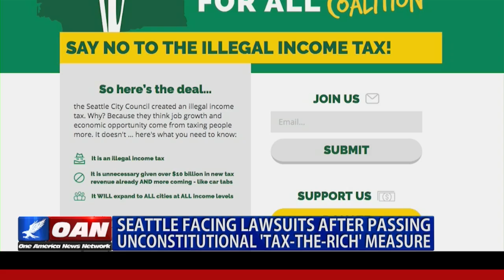Seattle Facing Lawsuits After Passing Unconstitutional 'Tax-the-Rich' Measure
Seattle faces legal action over its vote to introduce a measure to tax the rich. One America's Connor Howe has more on the controversy in the Pacific Northwest.